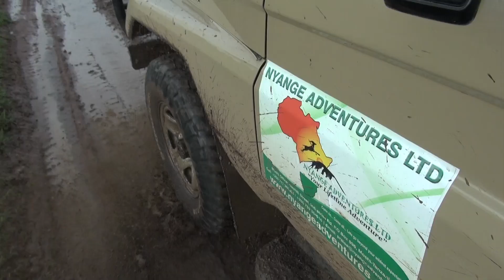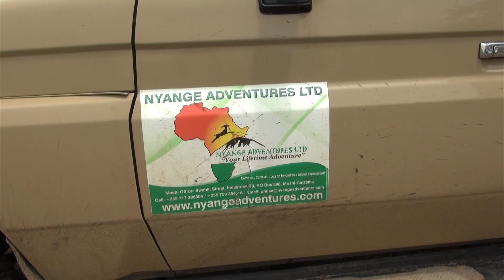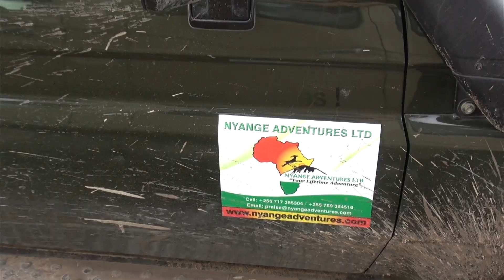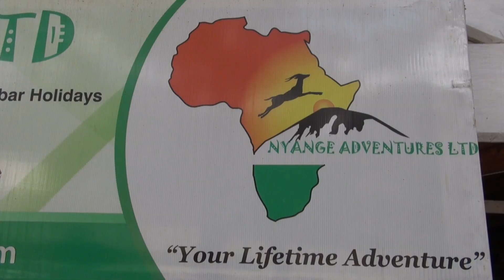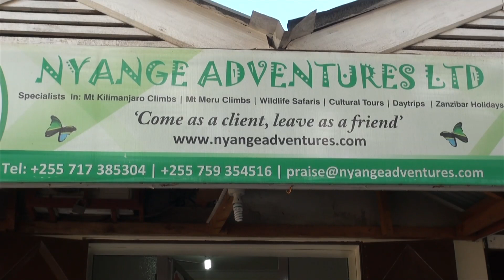S2Ep85 - Nyange Adventures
Pas possible de rentrer dans les parcs nationaux de Tanzanie avec son véhicule.
C'est "Nyange Adventures" qui nous a donc emmené en excursion.
On en a profité pour réaliser une petite vidéo promo pour cette agence locale bien sympathique.